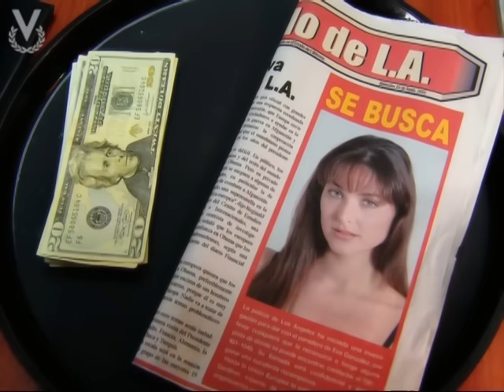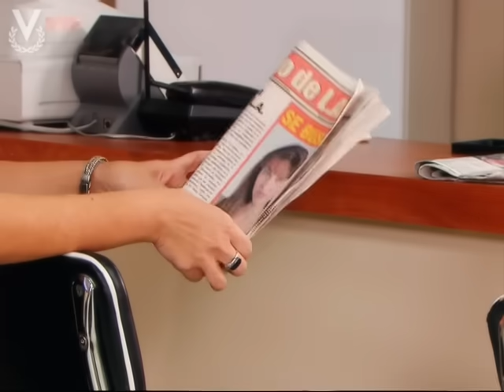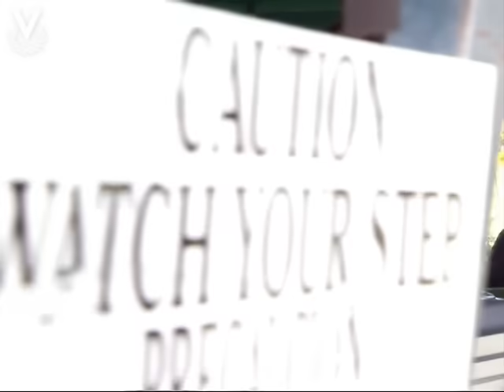Eva Luna - Capítulo 55